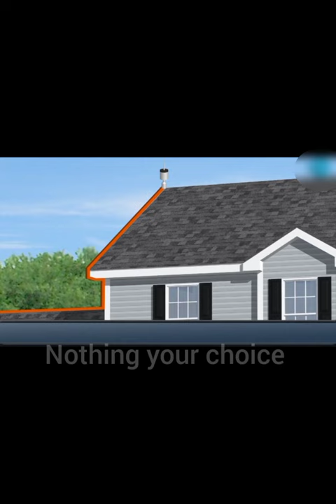How lighting conductor work?